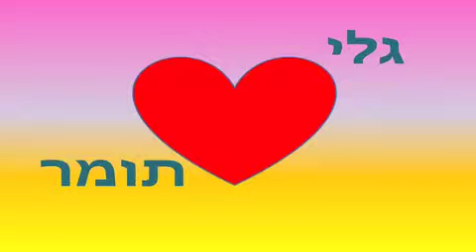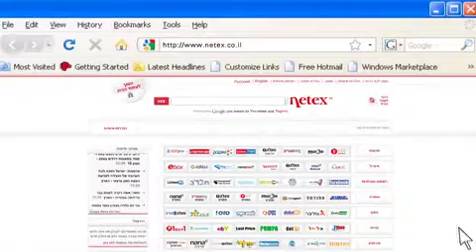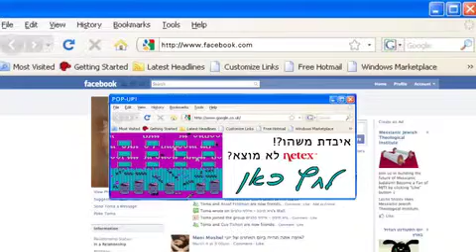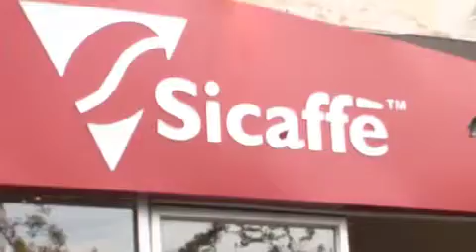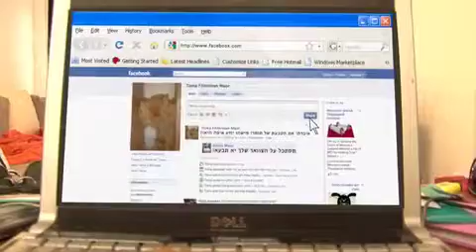Tomer&Gali Wedding Short